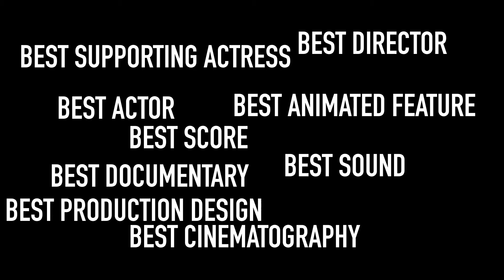Promising Young Woman (2020) Movie Review | The Quest for the Bestest 2021 Oscars Edition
The Quest for the Bestest: 2021 Oscars Edition continues with Emerald Fennell's Promising Young Woman! Can the film stand-out from the rest, or is it just too controversial to gain the coveted title of Best Picture? Can Timo actually say the title of the movie correctly? Find out here, on the Quest for the Bestest from Back Log Banter!